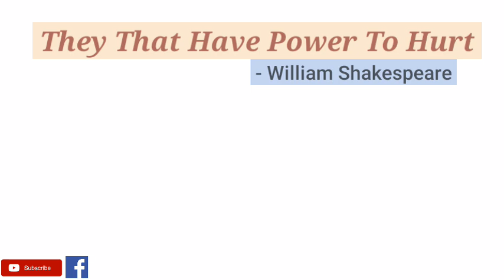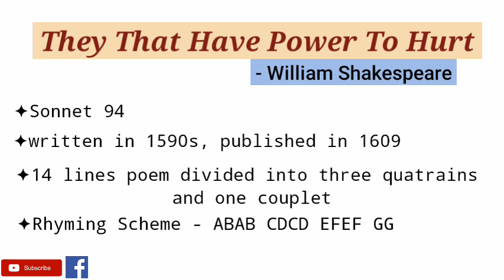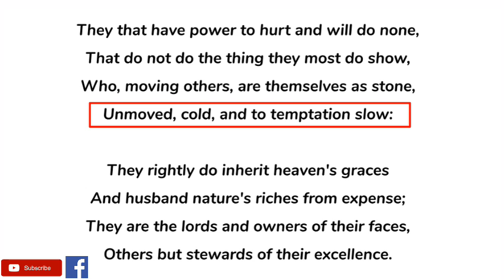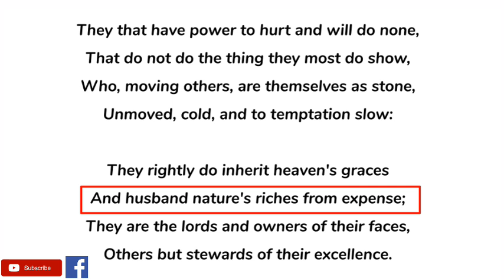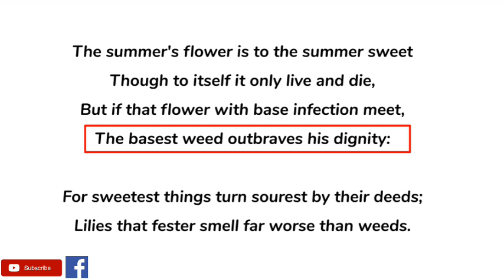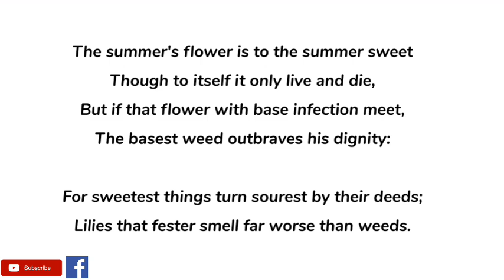Sonnet 94 - They That Have Power by William Shakespeare - Summary and Line by Line Explanation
Sonnet 94 is one of 154 sonnets written by the English playwright and poet William Shakespeare. It is a member of the Fair Youth sequence, in which the poet expresses his love towards a young man.